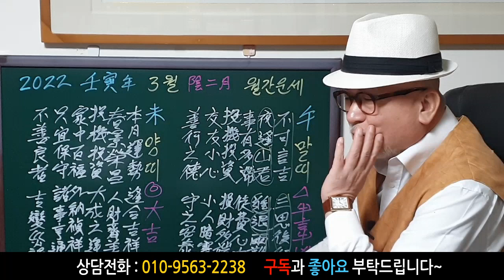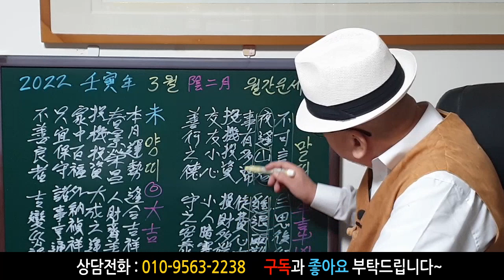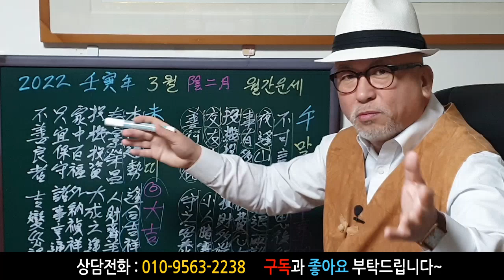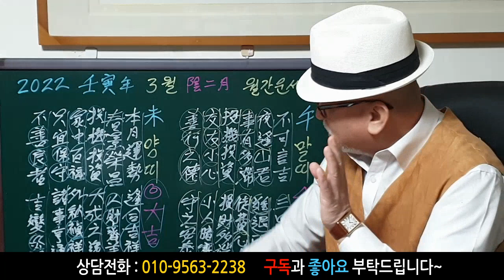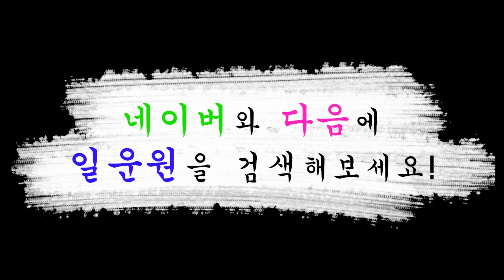[띠별 월간 운세] 2022년 3월 한 달 (음 2월) 양띠와 말띠 운세입니다~/상담: 010-9563-2238/사주/운세/역학/철학/주역/관상/풍수지리/주역/육효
[띠별 월간 운세] 2022년 3월 한 달 (음 2월) 양띠와 말띠 운세입니다~  사주/운세/역학/철학/주역/관상/풍수지리/주역/육효 상담: 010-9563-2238 철학원,철학관

감사합니다~^^~